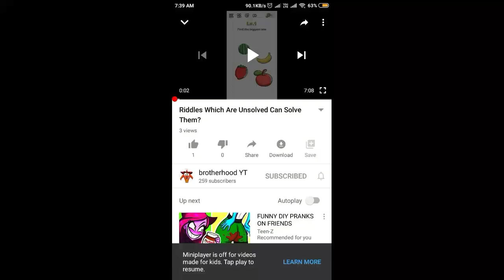Limbo walkthrough part-2 in hindi